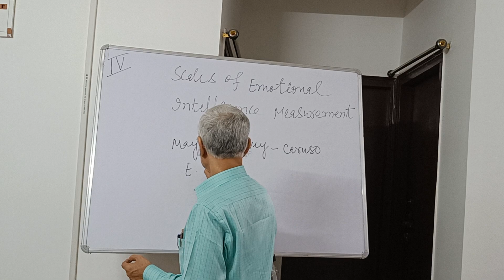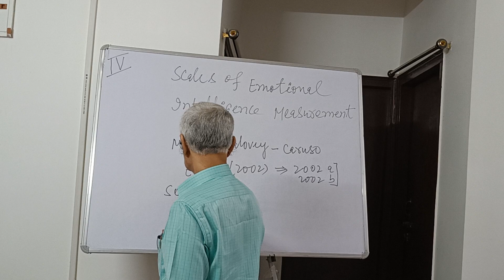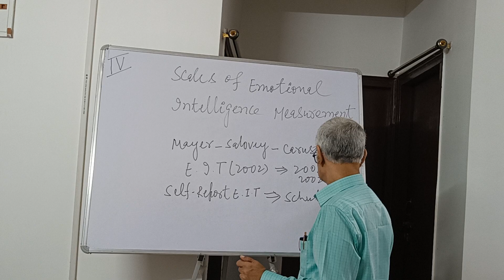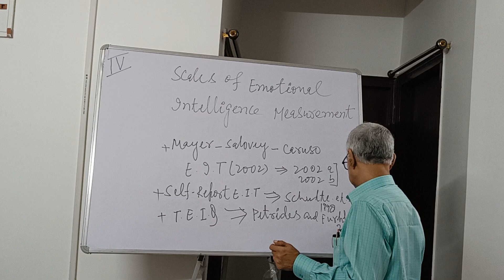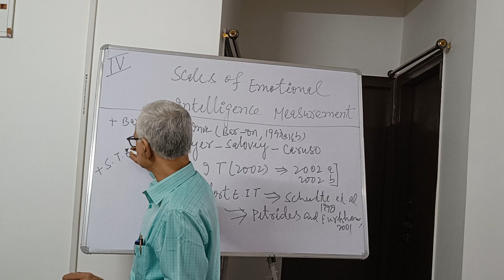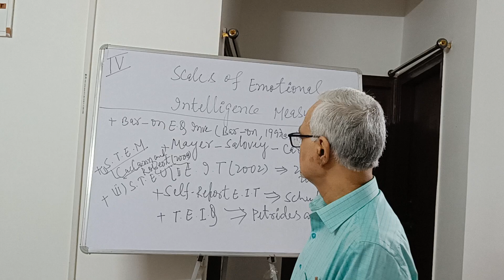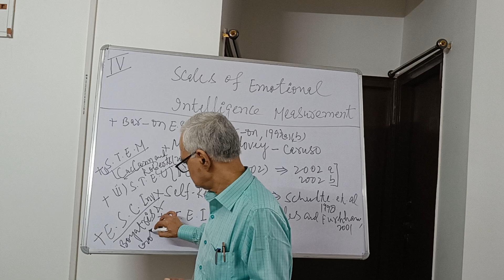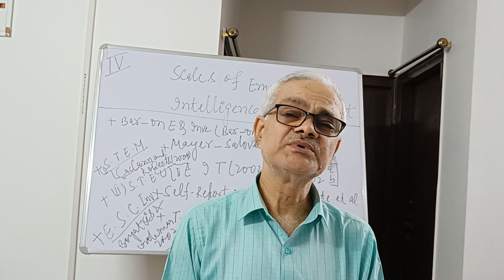Scales of Emotional Intelligence Measurement (Part -4)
This lecture is delivered by Prof. Lalit Kumar, Faculty of Education, Patna University and is dedicated to his wife Meera Kumari. The lecture is particularly useful for education and psychology students and researchers across the discipline. This lecture is specifically useful for M.Ed Students.